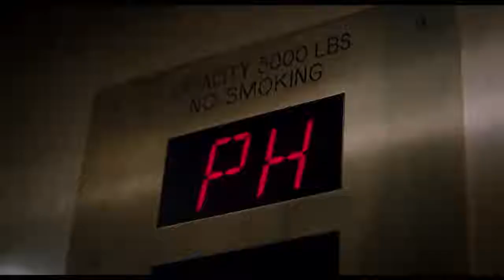THE UPSIDE Official Trailer (2019) Kevin Hart, Bryan Cranston Movie HD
Comedy, Kids, Family and Animated Film, Blockbuster, Action Cinema, Blockbuster, Scifi Movie or Fantasy film, Drama... We keep you in the know!